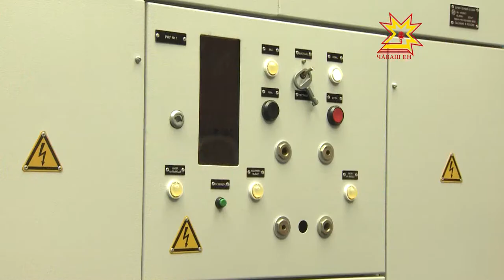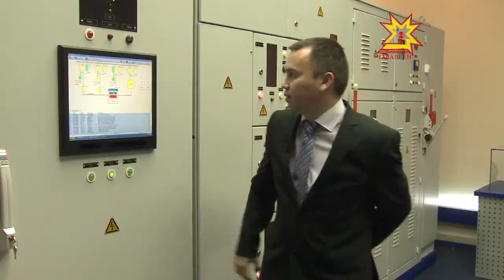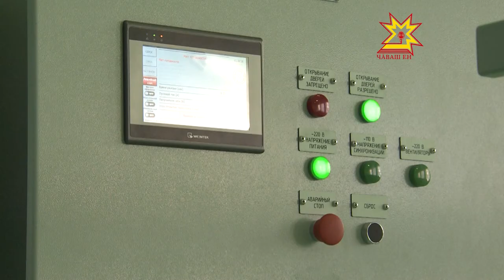Сделано в Чувашии. Выпуск 25 05 2015